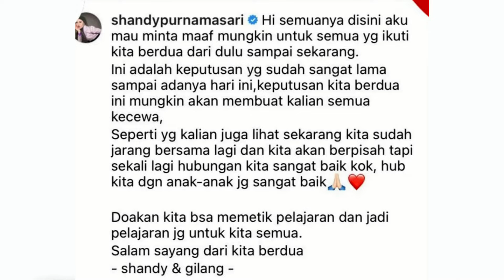HEBOH UMUMKAN CERAI, SHANDY PISAH DENGAN JURAGAN 99 SETELAH BARU PULANG IBADAH HAJI